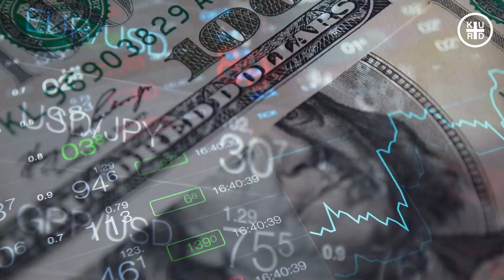پارەکە چی لێهات 🔴چیرۆکی فرۆشتنی بۆری نەوتی کوردستان و چارەنوسی پارەکەی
🔴 KURD PLUS contents are licensed by storyblocks.
عەلی حەمە ساڵح پەرلەمانتاری دەست لە کارکێشاوەی  پەرلەمانی کوردستان بۆ یەکەم جار
چیرۆکی فرۆشتنی بۆری نەوتی کوردستان و چارەنوسی پارەکەی  باس دەکات
Background Music Licensed from storyblocks :
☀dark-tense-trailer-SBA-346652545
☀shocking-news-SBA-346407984